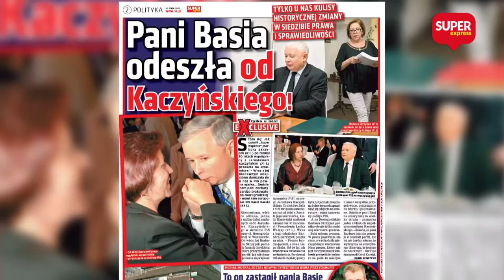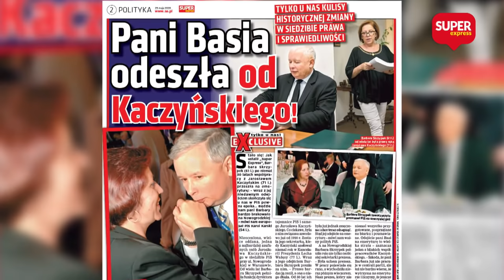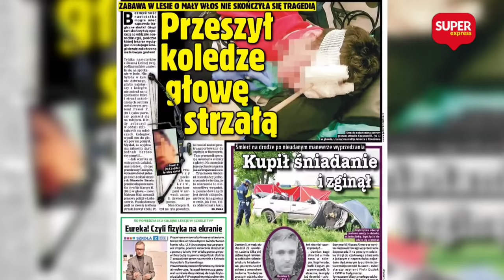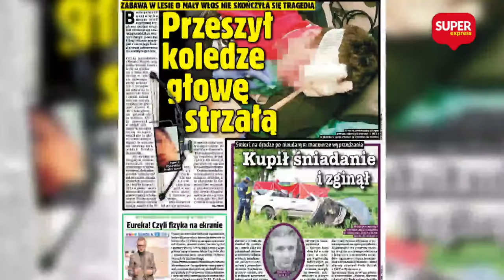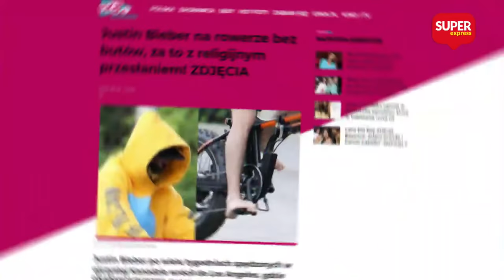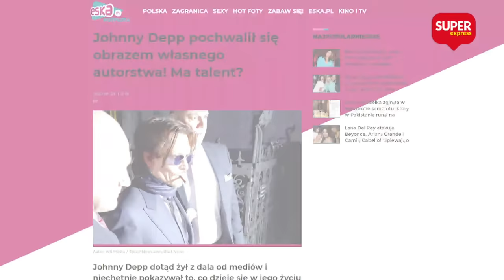Krzysztof GAWKOWSKI, Maciej Karczyński - były rzecznik ABW [NA ŻYWO] Super RAPORT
Dziś w Super Raporcie m.in.: przewodniczący klubu parlamentarnego Lewicy - Krzysztof Gawkowski oraz były rzecznik prasowy ABW - Maciej Karczyński